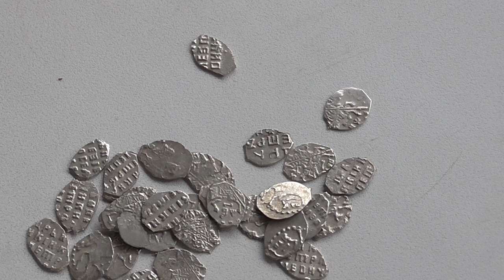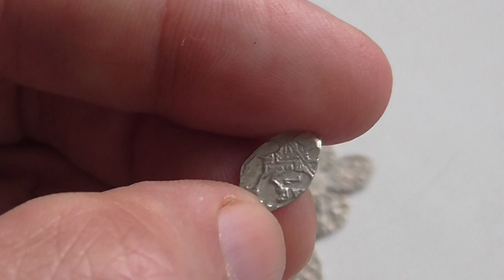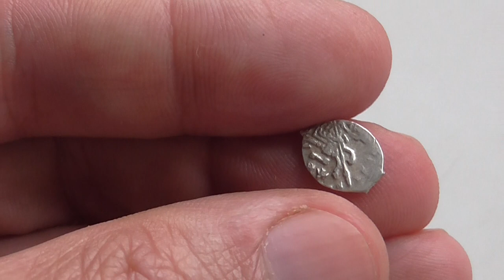КЛАД! МОНЕТЫ КОПЕЙКА ГОДУНОВА И ПЕТРА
сравним серебренная монета чешуя чешуйки копейка царя годунова и петра
монеты чешуя отличаются своей уникальной историей,сложно сказать когда они появились конкретно деньги вошли в оборот,по предполагаемым данным первые экземпляры на территории россии появились до 1380 г после битвы на куликовом поле,однако достоверно известно когда их использование прекратилось в 1718 г после денежной ре формы петра 1
углубляясь в исторические справки можно выделить несколько периодов существования чешуек:
*IX - начало XII в - на руси появились денежно-весовая система
*XII - начало XIV в - производство денег было приостановлено в связи с нашествием монголо-татар
*XIV -начало XVI в - чеканка происходила на монетных дворах каждого правителя
*реформа елены глинской
*время правления петра
реформа елены глинской предполагала замену старых денег на новые но если поначалу изымались испорченные монеты то потом получился обратный ход ведь реформа предполагала изменение веса монет в сторону снижения
новгородка с копьем приобрела вес 0.68 г московка именуемая деньга теперь весила 0.34 г а полушка всего 0.17 г то есть выражаясь современным языком мы видим явную девальвацию отечественной валюты более чем на 15% причем деньга теперь чеканится не только в москве но и в твери

данное видео реконструкция событий и создано в ознакомительных целях